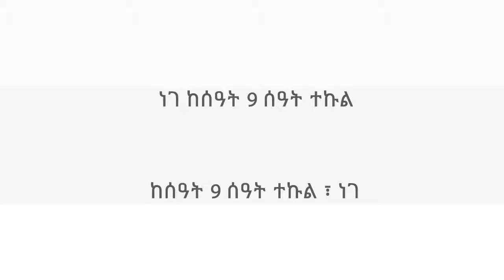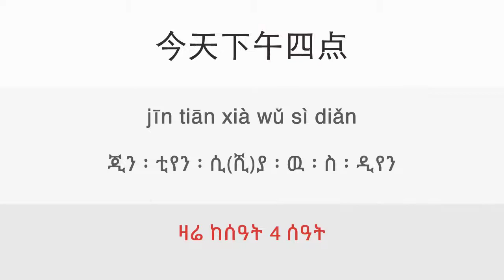15a. Time grammar | ዳሉ ቻይንኛን በቀላሉ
Lesson: 15a. Time grammar